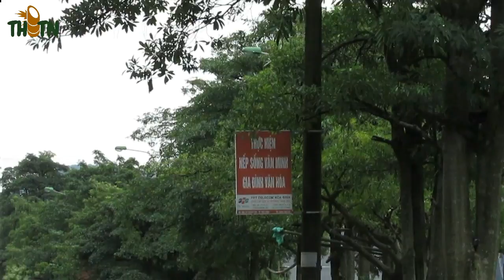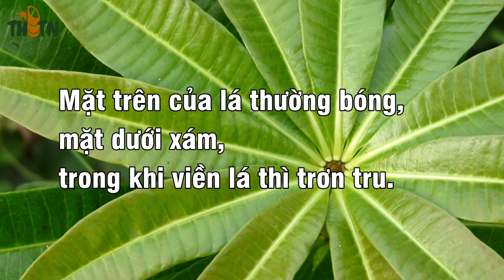Tìm hiểu cây Hoa sữa - THTN Số 1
"Tìm hiểu tự nhiên" là một chuỗi các video clip ngắn cung cấp thông tin về môi trường sống, các loại cây cối, động vật và các vấn đề trong tự nhiên. Tác giả mong muốn thông qua những thông tin này giúp các bạn thêm yêu thiên nhiên và có thái độ đúng đắn hơn với môi trường sống của chúng ta.

Nói đến cây hoa sữa, hẳn chúng ta không xa lạ gì với mùi hương đặc trưng của nó, nhưng các bạn có biết về những đặc điểm khác của cây hoa sữa không? Hãy cùng Tìm hiểu tự nhiên tìm hiểu về loài cây này.

Cây phân bổ ở rừng hỗn giao, cũng thường được trồng quang thôn bản hoặc cây xanh dọc đường. Trong tự nhiên cây xuất hiện ở độ cao từ 200-1000m so với mực nước biển. Trên thế giới cây phân bổ ở Đông và Nam châu Á, châu Úc: Nam Trung Hoa, Ấn Độ, Nepal, Sri Lanka,Campuchia, Myanma, Thái Lan, Việt Nam,

Cây hoa sữa là một cây thường xanh có thể đạt chiều cao lên đến 40 m. Vỏ cây màu xám gần như không có mùi, có vị rất đắng và khi cho vào miệng thì có cảm giác sàn sạn. Vỏ cây có nhựa dính màu trắng sữa, cũng có vị đắng.

Cây hoa sữa là cây lá rộng. 5 đến 7 lá tạo thành 1 vòng xoắn quanh nhánh cây . Các lá đơn có chiều dài từ 9 đến 20 cm và chiều rộng từ 2 đến 5 cm. Mặt trên của lá thường bóng, mặt dưới xám, trong khi viền lá thì trơn tru. Cuống lá dài từ 0,5 đến 3 cm.

Theo Đông y, vỏ cây hoa sữa vị đắng, tính lạnh, có tính năng thanh nhiệt, giải độc, chỉ thống, binh suyễn, chỉ khát, triệt ngược (sốt rét muỗi truyền) phát hãn, kiện vị. Vỏ cây phơi khô tán mịn sắc lấy nước uống, ngày uống 1-3g bột, có tác dụng thanh nhiệt, kích thích tiêu hóa. Nước sắc đặc vỏ cây có tác dụng chữa đau răng, chống lở loét da, lở loét. Lá cây sao vàng ngày sắc uống 20g chữa nôn mửa thiếu máu do hóa trị liệu... Có thể nói, tác dụng hữu ích của hoa sữa với sức khỏe rất đa dạng và cần tiếp tục được nghiên cứu để làm rõ thêm.

Nguy cơ dị ứng, nhiễm độc
Mặc dù có nhiều công dụng có lợi đối với sức khỏe con người, nhưng hoa sữa cũng có tác dụng phụ. Loại hoa này có thể gây dị ứng với 1 số người. Phấn hoa có thể gây tình trạng khó chịu và khởi phát cơn hen ở những người dị ứng với phấn hoa. Để tránh dị ứng, những đối tượng có nguy cơ cần tránh hoặc hạn chế tối đa việc tiếp xúc hoặc ở gần với phấn hoa sữa. Có thể mang khẩu trang, sử dụng áo choàng che kín các vùng da hở, hạn chế ra khỏi nhà khi không cần thiết trong thời gian hoa sữa nở.

Vỏ cây được sử dụng chủ yếu trong y học. Nó được coi là một loại thuốc bổ và hạ sốt. Nó được sử dụng trong y học Ayurvedic (Ấn Độ) cũng như đối với sốt, sốt rét, bệnh phong, bệnh ngoài da, ngứa, khối u, ung loét mãn tính, hen suyễn, viêm phế quản, suy nhược cơ thể và đặc biệt đối với các triệu chứng về đường ruột, dạ dày như tiêu chảy, kiết lỵ hoặc khó tiêu.

Ta có thể tìm thấy trong các chợ châu Á vỏ cây dưới dạng miếng dày 1,5 cm, rộng 3-5 cm và dài 7-12 cm. Chúng có màu nâu hồng bên ngoài, bên trong thì sáng hơn với các hình sọc hoặc hình hạt màu vàng nhạt. Vỏ cây cũng được sử dụng để nhuộm quần áo từ len, sợi bông ra các gam màu vàng khác nhau.